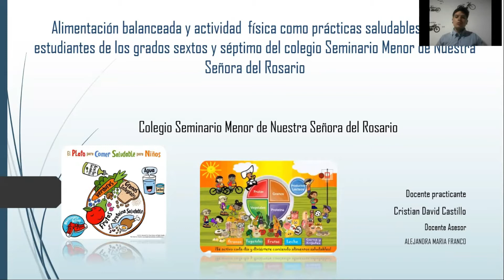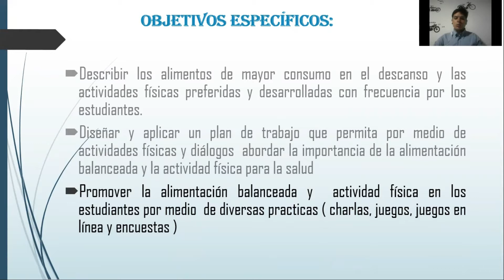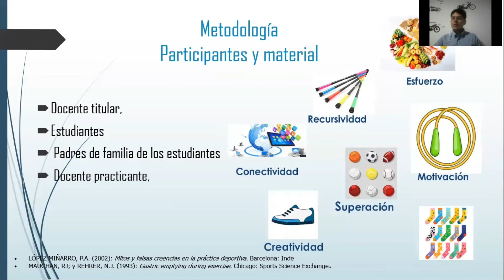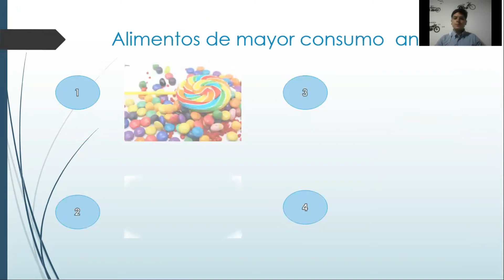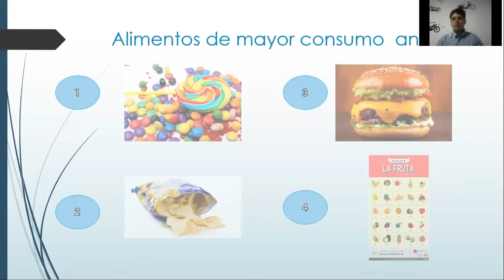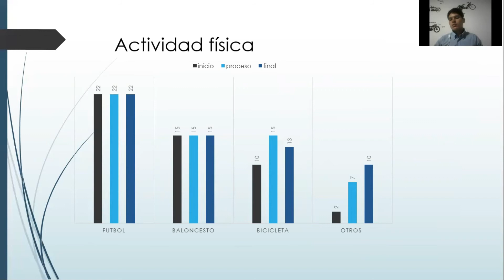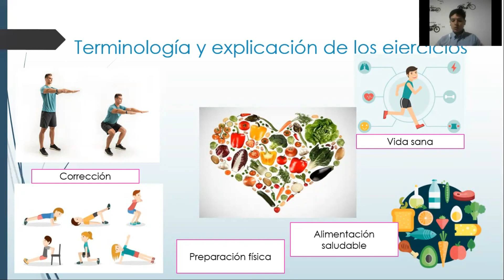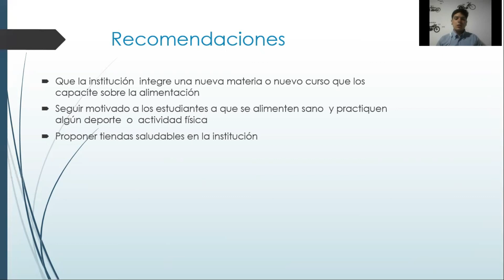Alimentación balanceada y actividad física como práctica saludables en estudiantes de grados 7° y 7°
Práctica Pedagógica Docente II
Elaborado por: Cristian David Castillo